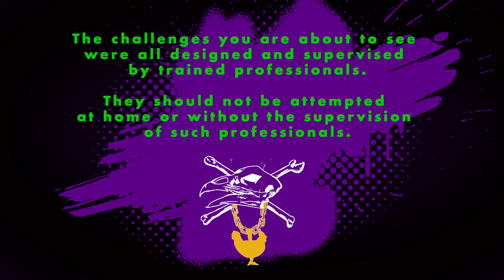FaZe Rug’s Sickening Smoothie Bar | #1 Chicken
To win this episode, contestants have to suck down blended smoothies containing the foods they hate the most. It’s a three-course meal from hell with a huge side of vomit!! With ShermanTheVerman, Quenlin Blackwell, FaZe Adapt, Amanda Steele, Simplistic, Tasha of StephAndTasha, Deestroying, and The Fitness Marshall!

0:00 Intro & Recap
1:34 What’s On The Menu
5:31 Their Worst Blended Dinners Ever
8:17 Round Two
11:33 Round Three
15:43 The Results